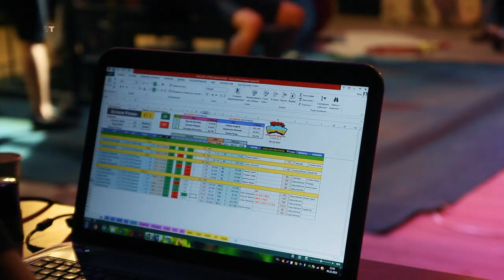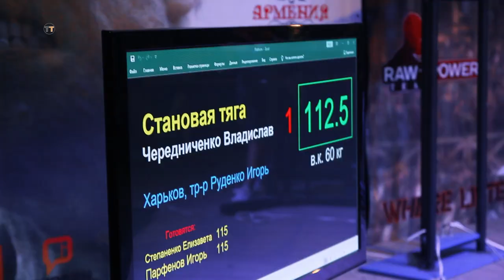Всеукраинский турнир по пауэрлифтингу и жиму лёжа «Характер»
Всеукраинский турнир по пауэрлифтингу и жиму лёжа «Характер» (Дергачи, 06.10.19)
letyshops экономь до 30% в любом магазине